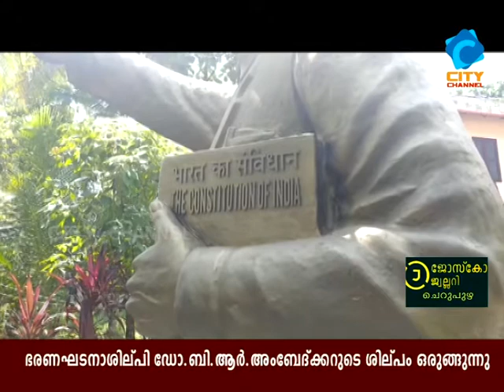ഭരണഘടനാശില്പി ഡോ.ബി.ആര്‍.അംബേദ്ക്കറുടെ ശില്പം ഒരുങ്ങുന്നു | CITY CHANNEL | CHERUPUZHA